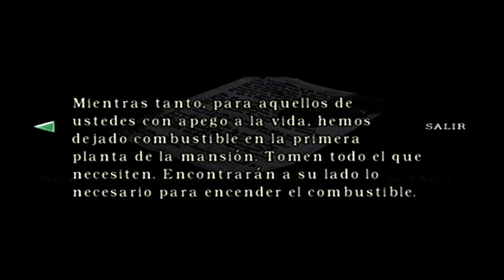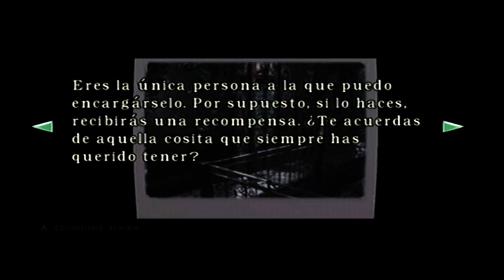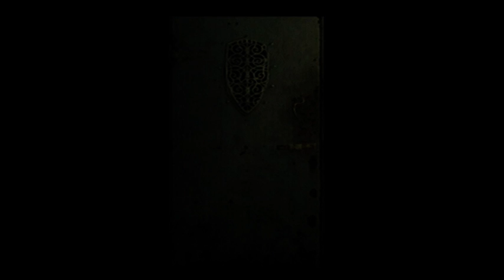Resident Evil Remake - Jill (Hard Mode) - Part 2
Played on Gamecube including "One dangerous zombie" mode and spanish subtitles.